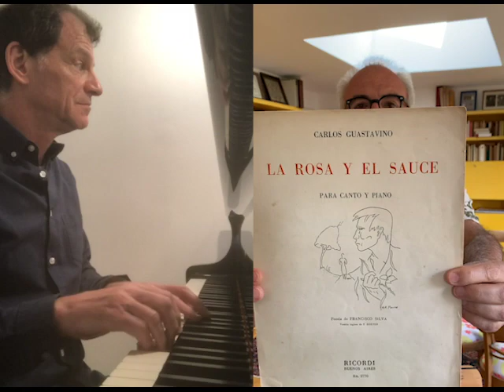La Rosa y el Sauce Carlo Guastavino). François Le Roux & Jeff Cohen. Montage : Michael Shu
La Rosa y el Sauce
poème de Francisco Silva y Valdés (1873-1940)
Musique de Carlos Guastavino (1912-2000) Argentine

La rosa se iba abriendo
abrazada al sauce.
El árbol apasionado
la amaba tanto…!
pero una niña coqueta
se la ha robado
y el sauce desconsolado
la está llorando.

Traduction en français par Alejandro Huertas Monge :

La rose s’entrouvrait
en enlaçant le saule.
L’arbre fervent
l’aimait tant !
Mais une jeune coquette
s’en est emparée
et le saule, inconsolable,
depuis ce temps la pleure.